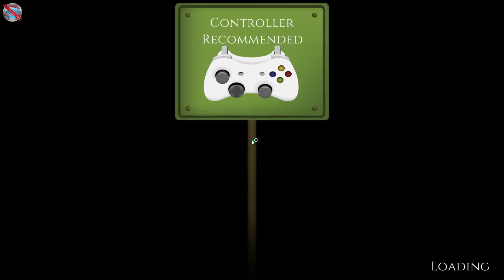A Quiver of Crows Gameplay no commentary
DinXy plays A Quiver of Crows on PC using keyboard and mouse.Testing the game out. NO commentary!